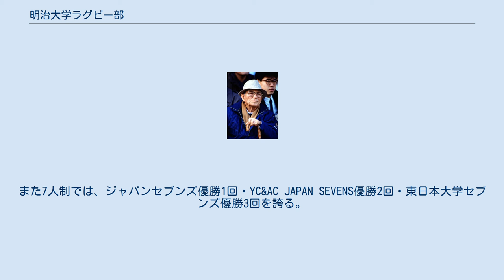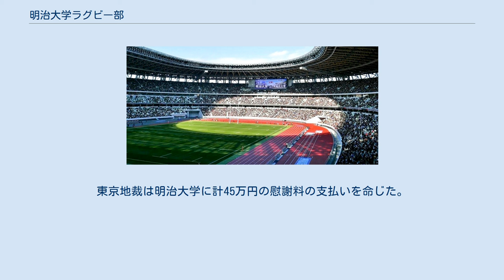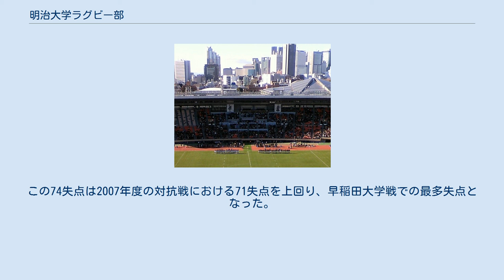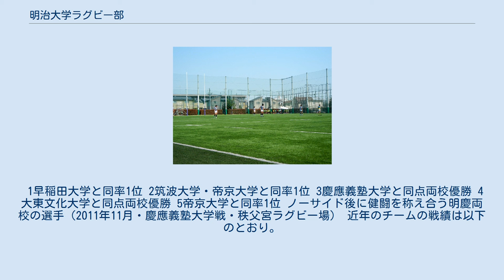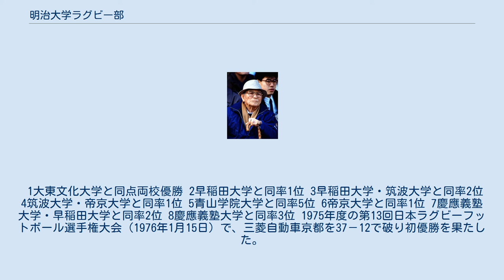明治大学ラグビー部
明治大学体育会ラグビーフットボール部（めいじだいがくたいいくかいラグビーフットボールぶ、Meiji University Rugby Football Club）は、関東大学ラグビー対抗戦Aグループに所属する明治大学のラグビー（ラグビーユニオン）部である。
愛称メイジ。
略称明大（めいだい）。
 全国タイトル22回（全国大学タイトル21回・日本選手権1回）および全国大学タイトル21回（東西対抗8回・大学選手権13回）を誇る。
また7人制では、ジャパンセブンズ優勝1回・YC&AC JAPAN SEVENS優勝2回・東日本大学セブンズ優勝3回を誇る。
 明治大学ラグビー部（1928年、前列右から2人目が北島忠治） 明治大学で14番目の運動部として1922年に創部された（翌1923年に正式承認）。
 部のエンブレムはペガサス。
「重戦車」と呼ばれる強力FWがチームの特徴であるが、黄金期にはBKにも好選手を擁していた。
 北島忠治が1929年から67年間指揮を執り、彼が言い続けた「前へ」を合言葉に日本選手権1回、大学選手権13回優勝の名門に作り上げた。
 明早戦は1973年～2013年まで国立競技場で開催されていた。
 長きに亘り、人気・実力共に大学ラグビーの中心的な存在であり、特に早稲田大学との対戦は「明早戦」（早明戦）と呼ばれ、日本ラグビー界を代表する伝統の一戦とされる。
 1969年に選手の丸刈り制を廃止。
1972年度から1982年度まで11年連続で大学選手権決勝進出、その内5回優勝している。
 1990年代には対抗戦優勝8回、大学選手権優勝5回・準優勝3回と圧倒的な強さを誇った。
 2006年3月、部員が騒音を出し続けたため慢性的な睡眠不足になったとして、合宿所近くの住民が明治大学を相手取って慰謝料を求めた。
東京地裁は明治大学に計45万円の慰謝料の支払いを命じた。
 2008年度はシーズン中盤から終盤にかけて4連敗を喫し対抗戦で6位となり、24年ぶりに大学選手権出場を逃した。
 2010年度の対抗戦では全勝で明早戦を迎え、12年ぶりの優勝に王手をかけたが、早稲田大学に15-31で敗れ復活優勝はならなかった。
同年度の大学選手権準決勝でも早稲田大学と再戦したが10-74で完敗した。
この74失点は2007年度の対抗戦における71失点を上回り、早稲田大学戦での最多失点となった。
 2012年度は大学選手権を含めて100回目となる明早戦を後半ロスタイムで逆転勝利し、筑波大学・帝京大学と同率ながら14年ぶりの対抗戦グループ優勝を飾った。
 2013年度は3勝4敗と負け越したが、青山学院大学と同率の5位で大学選手権に出場した。
なお国立競技場改修前に行われた最後の明早戦は、明治が先制するも早稲田に逆転され敗れた。
 2014年度からは、対抗戦の明早戦は秩父宮ラグビー場で開催されている。
 2015年度は明早戦に3年ぶりに勝利し、帝京大学と同率ながら3年ぶりの対抗戦グループ優勝を飾った。
 2017年度は19年ぶりに大学選手権で決勝進出を果たしたが、帝京大学に1点差で敗れた。
 2018年度は2年連続で大学選手権決勝に進出し、天理大学を破り22年振り13回目の優勝を果たした。
 2019年度は3年連続で大学選手権決勝に進出したが、早稲田大学に敗れた。
なおこの試合は国立競技場で初めて開催されたラグビーの試合だった。
 2020大学選手権決勝に於ける明早戦（国立競技場） ※年は全て年度。
 1早稲田大学と同率1位 2筑波大学・帝京大学と同率1位 3慶應義塾大学と同点両校優勝 4大東文化大学と同点両校優勝 5帝京大学と同率1位 ノーサイド後に健闘を称え合う明慶両校の選手（2011年11月・慶應義塾大学戦・秩父宮ラグビー場） 近年のチームの戦績は以下のとおり。
 1大東文化大学と同点両校優勝 2早稲田大学と同率1位 3早稲田大学・筑波大学と同率2位 4筑波大学・帝京大学と同率1位 5青山学院大学と同率5位 6帝京大学と同率1位 7慶應義塾大学・早稲田大学と同率2位 8慶應義塾大学と同率3位 1975年度の第13回日本ラグビーフットボール選手権大会（1976年1月15日）で、三菱自動車京都を37－12で破り初優勝を果たした。
下記は当校日本一の試合時におけるフィフティーンである。